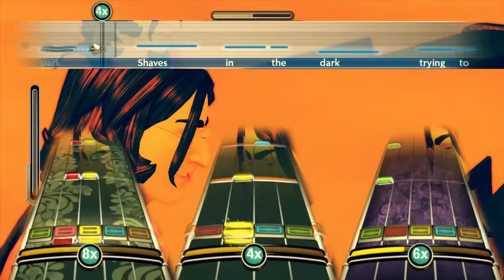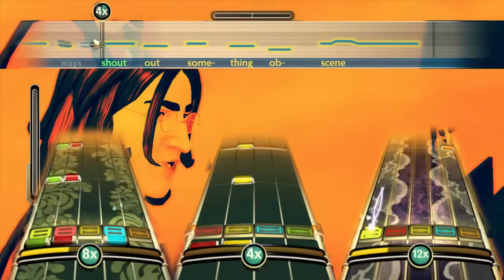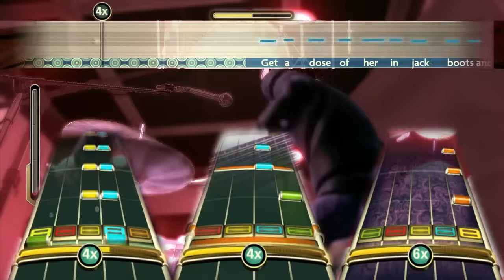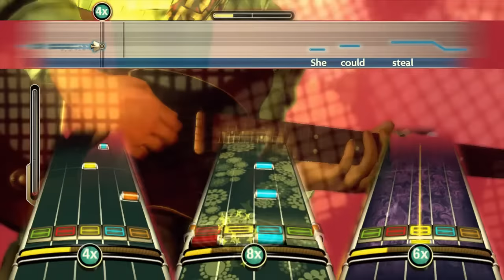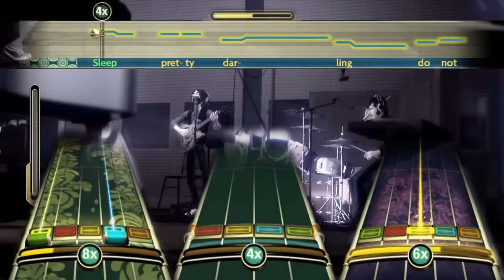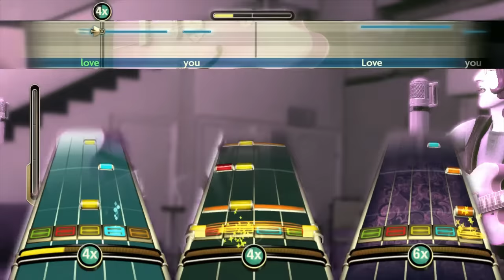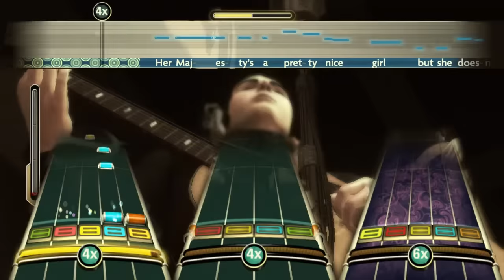Abbey Road Medley by The Beatles - OMBFC #400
Well, here it is: The Hefty Sheboygan, the Great Shaboodle, the Big Shabang. This specific OMBFC took me longer than any other ever has, and it presented me with a very unique challenge. I don’t talk about this much publicly, but I suffer from a vision condition called retinitis pigmentosa, which currently leaves me legally blind and will eventually leave me totally blind due to the constant death and lack of regeneration of my rods and cones. I bring this up only because my with my vision, it is incredibly difficult to see objects that project any form of transparency, especially when there are bright or colorful backgrounds behind them. Enter The Beatles: Rock Band. This game is the perfect storm for my condition, and for every song in the game, I had to basically memorize the charts as I couldn’t rely on my poor vision to help me out. While this was largely annoying for most songs, and very difficult for a few of the longer ones, none came close to this 17 minute behemoth. Yeah sure, the instrument charts are not overly difficult by any means on their own (I actually believe that this vocals chart is the most difficult one that Harmonix ever produced), but imagine playing and FCing each and every one on performance mode, and you’ll get a better picture of what I had to deal with in completing this. All that being said, this is a truly fantastic collection of music, and HMX was truly wildin’ to include this as its own track in the game. I hope you all enjoy!

Source: DLC
Genre: Classic Rock
Year: 1969

Difficulties
Guitar: 6
Bass: 3
Drums: 6
Vocals: 6